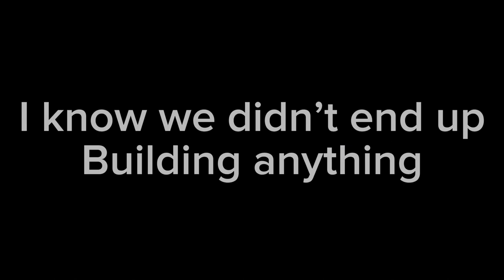Snowy spring hike!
Haven’t posted in a while so I made a quick video and froze my buns off for yall, hop you enjoyed, if sup drop a like and sub, it will encourage me to keep up with this channel.